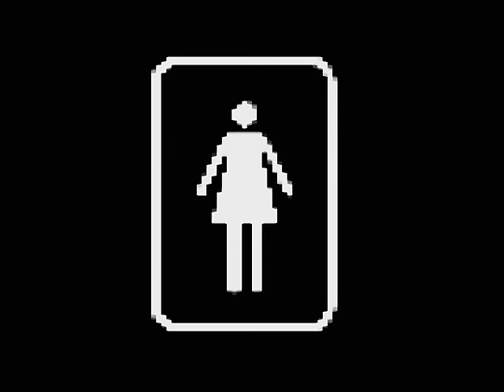Everyone Nose (All The Girls Standing In The Line For The Bathroom) (Remix)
Music video by N.E.R.D. performing Everyone Nose (All The Girls Standing In The Line For The Bathroom) Remix. (C) 2008 Star Trak, LLC